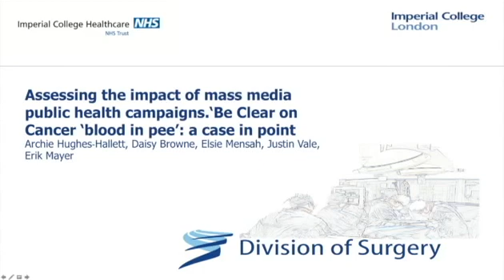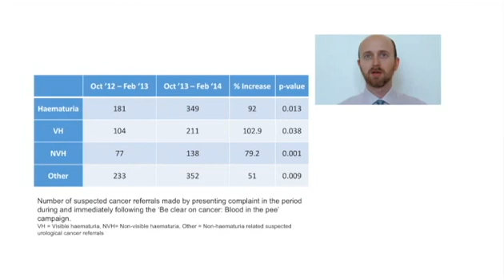Be Clear on Cancer ‘blood in pee'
Archie Hughes-Hallett, Daisy Browne, Elsie Mensah, Justin Vale and Erik Mayer

Assessing the impact of mass media public health campaigns. Be Clear on Cancer ‘blood in pee’: a case in point